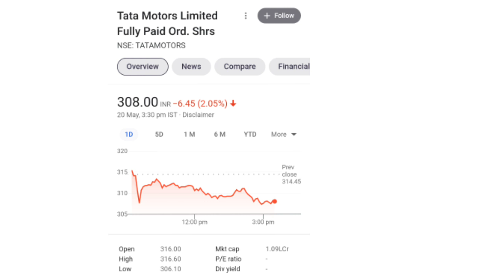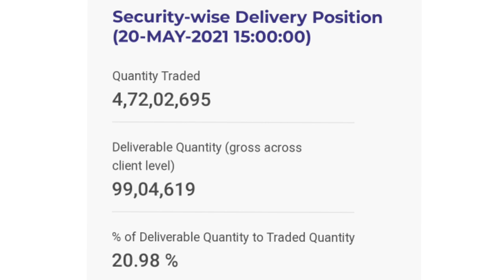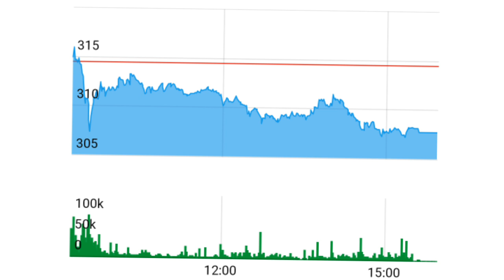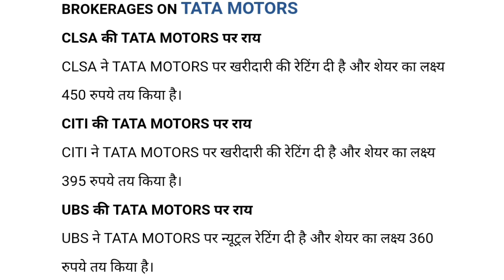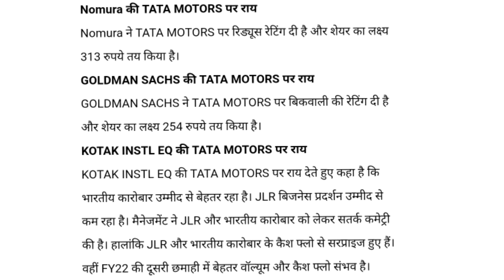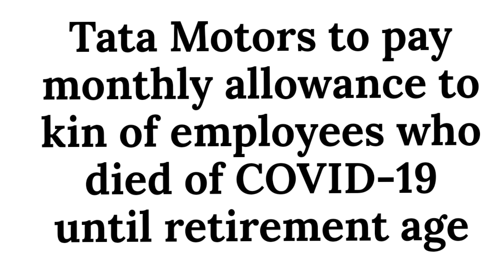tata motors share l tata motors share news l tata motors l tata motors share news today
share market
stock market

share market
stock market
macd indicator

TATA MOTORS AUGUST SALES 2020 , TATA MOTORS JLR SALES
Tata motors share latest news | TATA MOTORS DEBT FREE IN 3 YEARS | TATA MOTORS FUND RAISING |Tata motors July sales 2020 expected | Tata motors May sales | Jaguar land rover July sales | Will economy package help tata motors | Tata motors intraday targets | Tata motors share intraday targets | Tata motors future targets | Tata motors long term view | is Tata motors good for long term?

Tata Motors Q1 FY21 RESULT | Tata motors JLR SALES | Tata motors JLR LOSS IN JUNE 2020

Tata motors news, Tata motors Stock Price, Tata motors Ltd ...
Tata motors Share Price, Tata motors share news, Tata motors Ltd. Stock/Share prices, Tata motors Ltd. Live BSE/NSE, F&O Quote of Tata motors Ltd. with Historic price data

online kamai